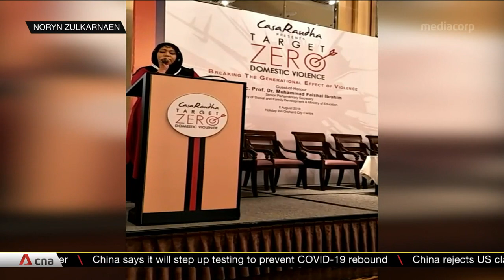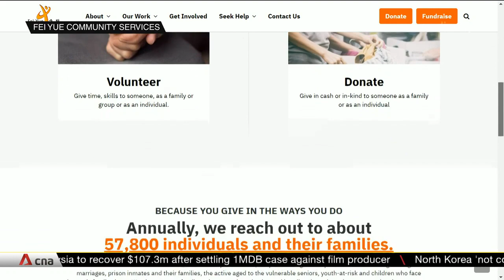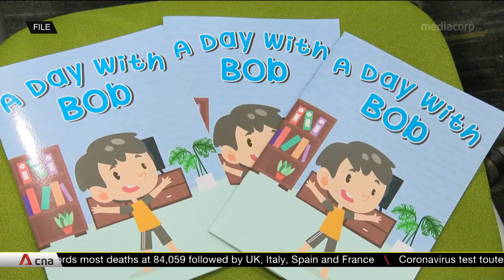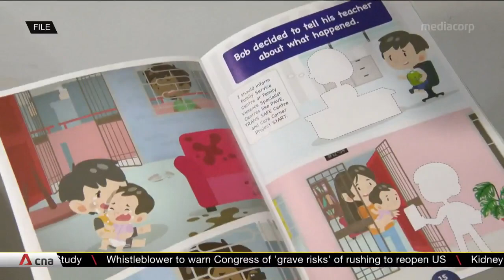22% increase in family violence reports in Singapore since start of circuit breaker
Reports of family violence in Singapore have increased by more than 20 per cent in the past month, since the start of the circuit breaker. Police said the offences include criminal force and assault.